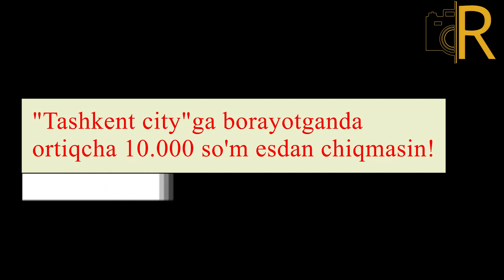Kirgani pul to'lasa, adolatli bo'lsa kerak - Jahongir Ortiqxo'jayev